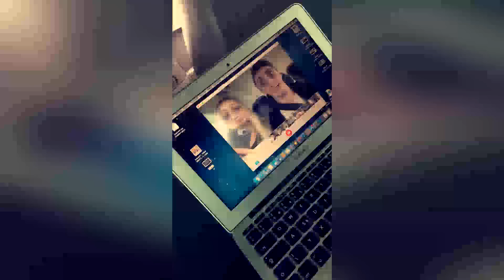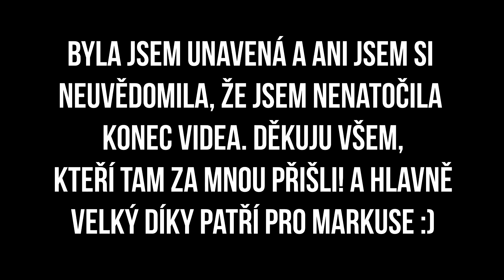NEJLEPŠÍ AKCE - CINETUBE | Fallenka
Byla jsem pozvána na akci CineTube. Řekla jsem si, že tam pojedu, protože to byla cesta i na Slovensko a já tam na akci chtěla :) Byl to pro mě jeden z nejlepších zážitků a hlavně to byla nejlepší akce! Určitě se uvidíme na zimním CineTube, kam určitě musím jet! :)

fallenkaa

BALÍČKY A DOPISY MI MŮŽETE POSÍLAT, ALE UŽ JE NEBUDU OTEVÍRAT NA VIDEU :)

Vladimír Pisarčík - 2900Kč
Pjetro - 277.53Kč
Petr Jaroš - 200Kč
MarWex - 137Kč
Mikové Videa - 133.95Kč
VyposTV - 56.63Kč
David Winkler - 50Kč
GAMES - 50Kč
Mirekfuniok - 25Kč
Domajzer99 - 21Kč
Václav Mastacan - 20Kč
ThePlmi - 20Kč
ErykHero - 14Kč
Pavli - 10Kč
Richard Bořil - 6Kč
Denisa Špatná - 5Kč
Dominik Houštecký - 5Kč
Martin Wudia - 3Kč
Ondřej Lukáš - 0.11Kč

►TECHNIKA
Kamera - Canon EOS 600D
Program na střih videa - Sony Vegas 12
Miniatury - Photoshop CS5
Natáčení obrazovky - Fraps
LiveStreamování - OBS
Notebook - Acer Aspire V15 Silver